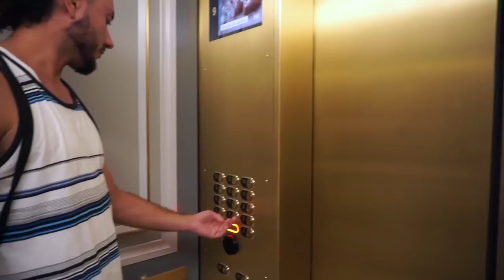A NOCERA FAMILY VACATION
It has been awhile since my family and I have been able to travel together, so I am grateful that we all were able to find time for a family vacation!